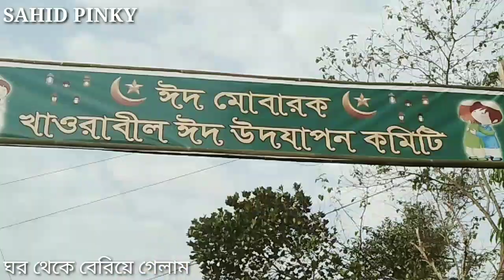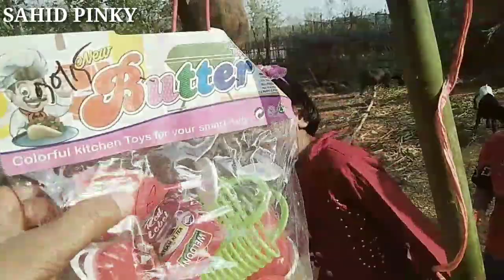আমাদের গ্রামের ঈদুল ফিতির উদযাপনের ভল্গ ভিডিও।মানুষের মিলন এবং আনন্দ মুহূর্ত।my village Eid program👳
আমাদের গ্রামের ঈদুল ফিতির উদযাপনের ভল্গ ভিডিও।মানুষের মিলন এবং আনন্দ মুহূর্ত।my village Eid program👳sahidpinky
ঈদ মোবারক ঈদ মোবারক ঈদ মোবারক
আপনাদের সবাইকে আমার তরফ থেকে এবং আমার চ্যানেল এর পক্ক থেকে ঈদের অনেক অনেক শুভেচ্ছা ও অভিনন্দন।আপনারা সবাই কেমন আছেন আশা করি সবাই ভালো আছেন সবাই ভালো থাকেন এবং সুন্দর সুস্থ থাকেন এই দুয়া করি।
আপনারা সবাই আমাকে সাহায্য করবেন জাতে আমি আমার চ্যানেল সামনের দিকে এগিয়ে নিতে পারি।আপনাদের সহযুগিতা আমার কাম্য।